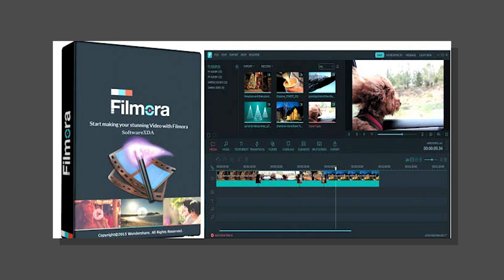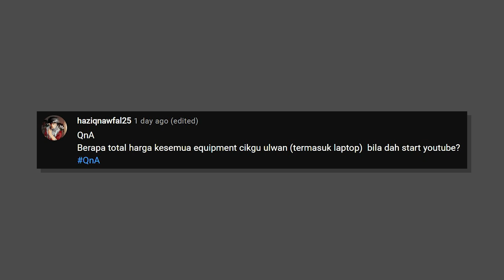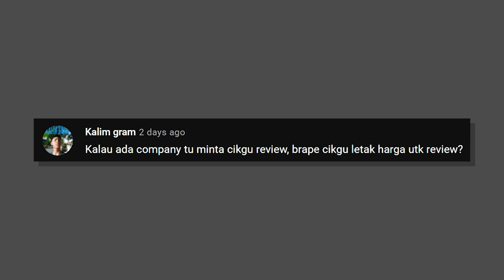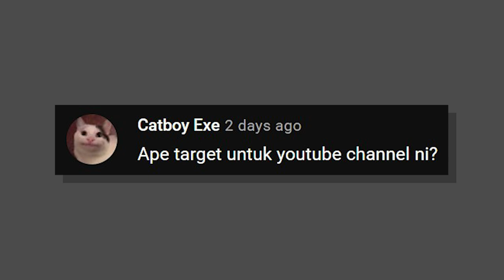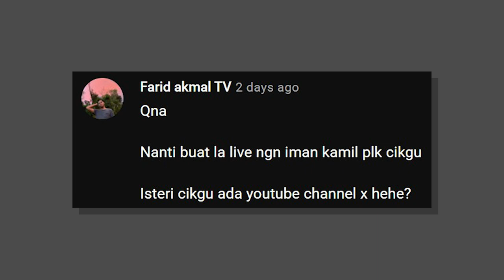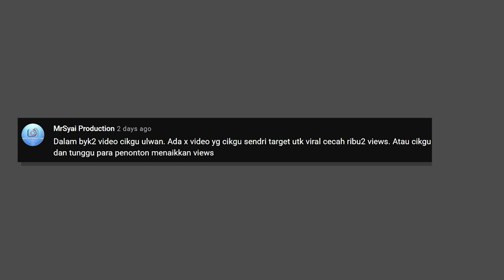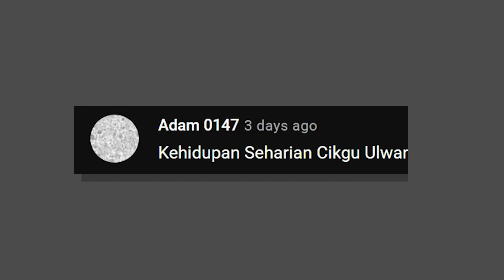3 cawan kopi sehari untuk run Youtube.. (QnA Cikgu Ulwan)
Mari QnA bersama Cikgu Ulwan !